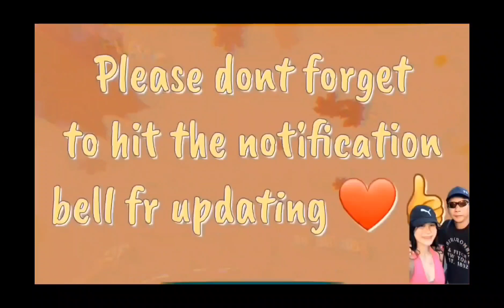Paskong Lunch late up